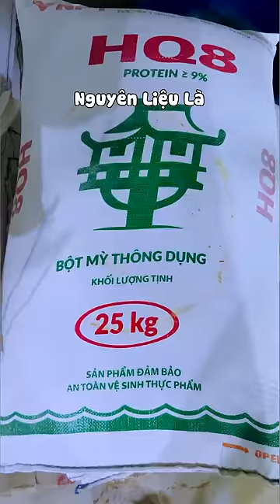Và đây chính là : “ QUY TRÌNH SẢN XUẤT ĐÙI GÀ RONG BIỂN “ của Ăn Cùng Bà Tuyết! Phần 1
Này các bạn, nếu yêu quý gia đình NMT Vlog thì đừng ngại ngần ủng hộ gia đình 1 món đồ ăn vặt nha!